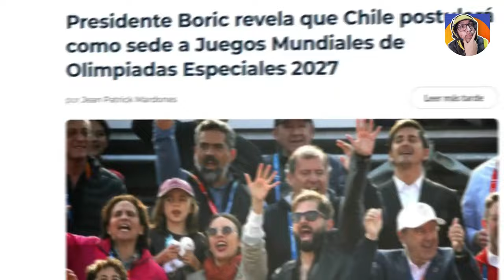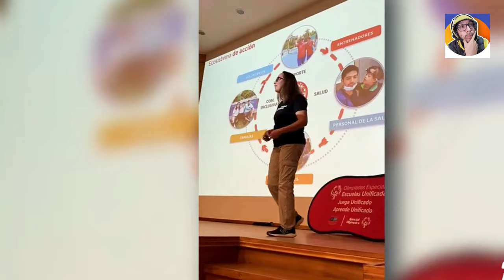HISTÓRICO: SANTIAGO DE CHILE SERÁ SEDE DE LOS JUEGOS MUNDIALES DE OLIMPIADAS ESPECIALES 2027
►►► DONACIONES ◄◄◄

 ►►► CONTACTO ◄◄◄
Para colaboraciones: